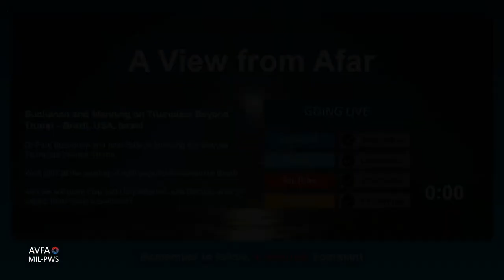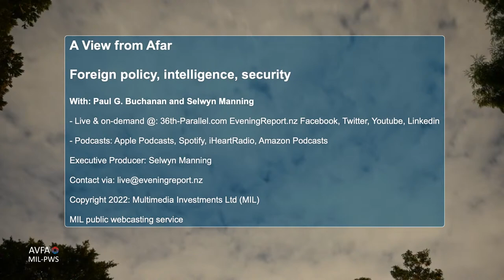Buchanan and Manning on Trumpism Beyond Trump - Brazil, USA, Israel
In this, the 21st episode of A View from Afar for 2022 political scientist Dr Paul Buchanan and host Selwyn Manning analyse the notion, and perhaps the reality, of Trumpism beyond Trump.

In earlier episodes, Paul and Selwyn have examined how Trumpism, and even Bannonism, has been exported as a cult, a cultural political movement, around the world. And, we gave detailed examples of how it manifests itself in countries as untypical comparatively as New Zealand and Brazil.

And in this episode, Paul and Selwyn deep dive into this notion - that while Brazil’s out-going right-populist president Bolsonaro was narrowly defeated by his left-positioned rival Lula, there’s a risk that Brazil’s version of Trumpism will live on well after Bolsonaro's electoral defeats at the ballot-box and enforce a formidable impediment to their successor’s policies.

And in addition, they examine what to expect from the United States’ mid-term elections. Will the GOP's Trump endorsed candidates assist in removing a Democratic Party majority in the US Senate?

And finally, they explore the Israel elections and whether Benjamin Netanyahu has returned to dominate Israel's political sphere.